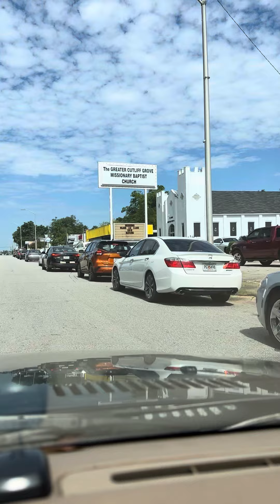July 12, 2024